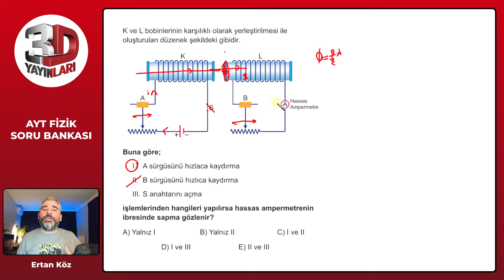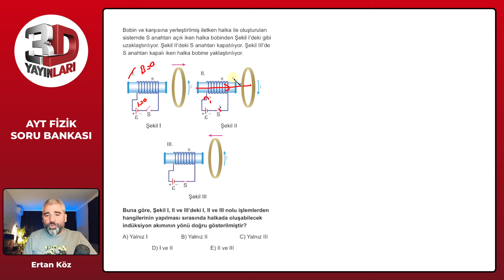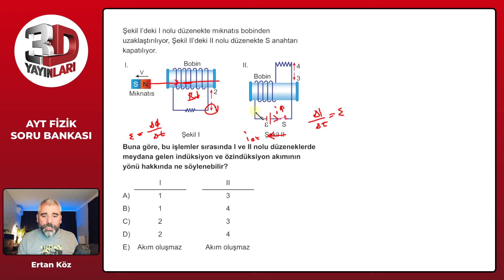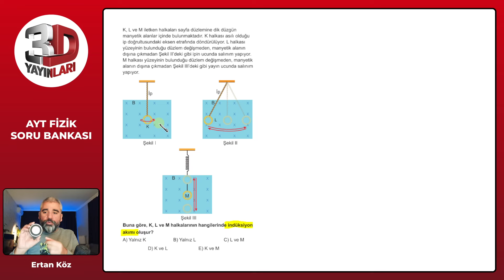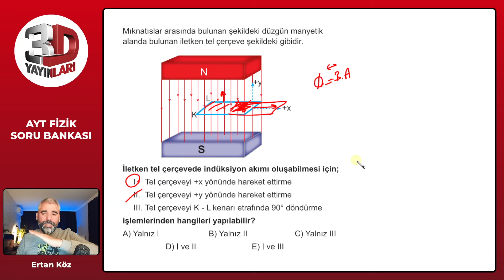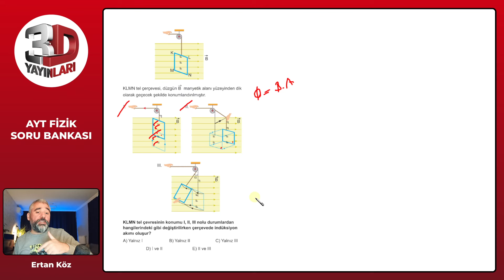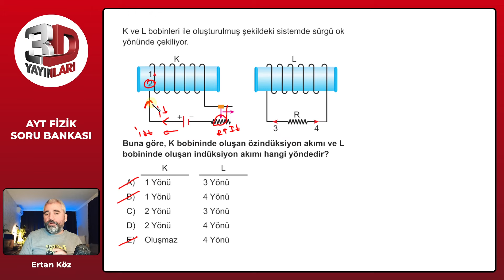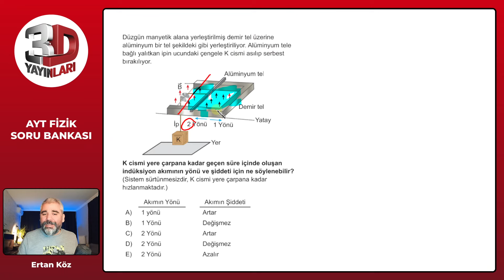AYT Fizik Soru Bankası Bölüm 06 Test 09 Soru Çözümleri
🎞 Soru Listesi
▶ 00:00:00 Bölüm
▶ 00:00:00 Soru 1
▶ 00:01:51 Soru 2
▶ 00:03:30 Soru 3
▶ 00:04:53 Soru 4
▶ 00:06:22 Soru 5
▶ 00:07:31 Soru 6
▶ 00:08:30 Soru 7
▶ 00:09:50 Soru 8